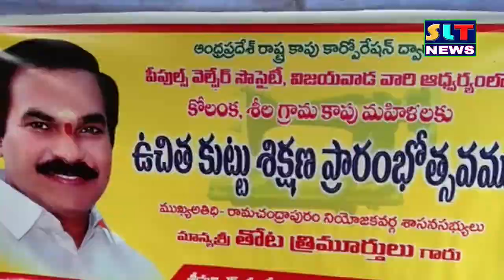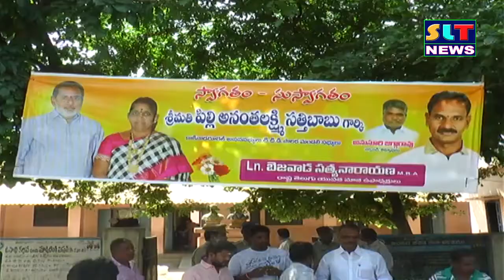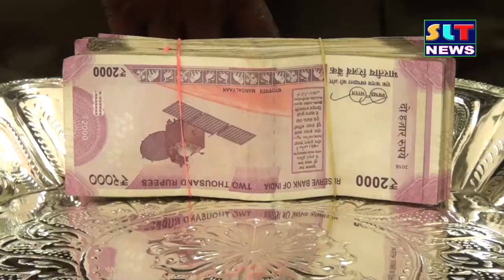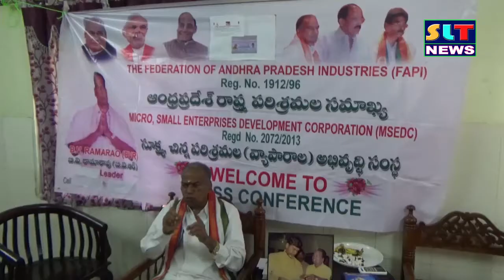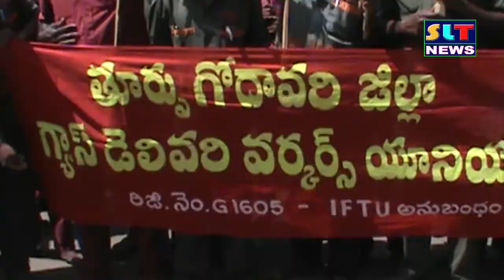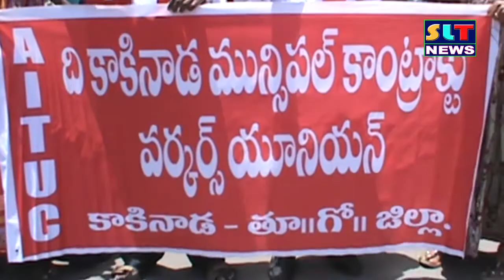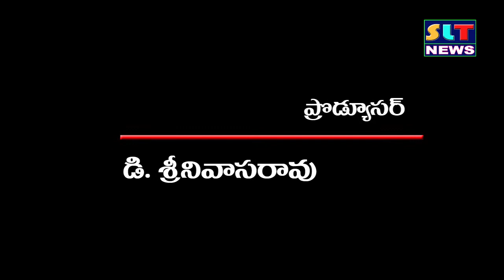SLT NEWS EAST GODAVARI 25 06 2018